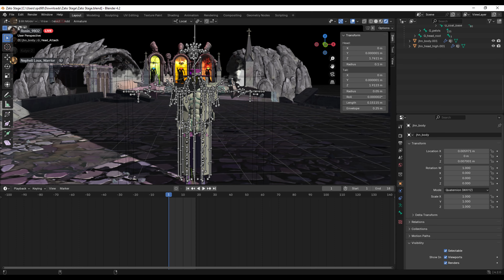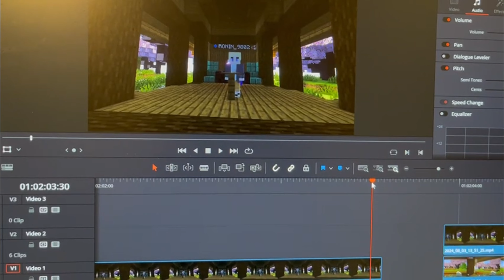MCC Rising 3 Apllication - The Crimson Chaotix's!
The Crimson Chaotix's are here to tear up all who stand in there way. so lets meet the team shall we? Enjoy the video.

ace attorney investigations 2 - joking motive funky remix
guilty gear xrd sign - jackadandy
touhou - Broken moon Jazz
undertale - hotel
Kirby's dream land - sand cannon
Minecraft console mini games - Double time
Mewsmore - bloodlines from castlevania rando of blood.
Touhou - Chillout Necrofantasia